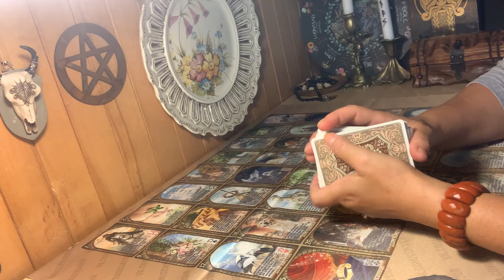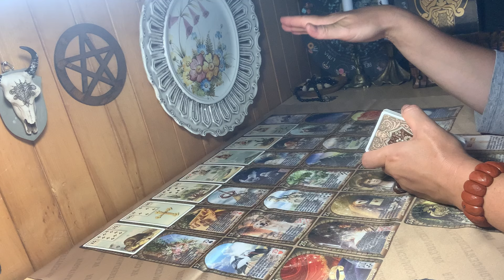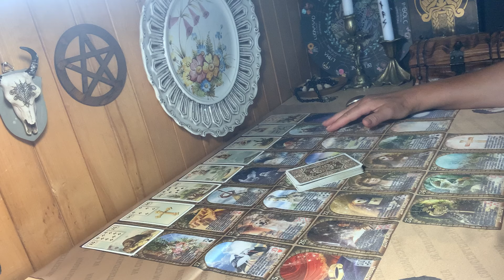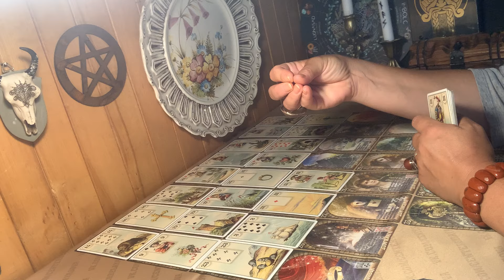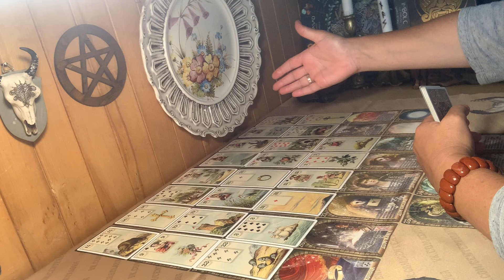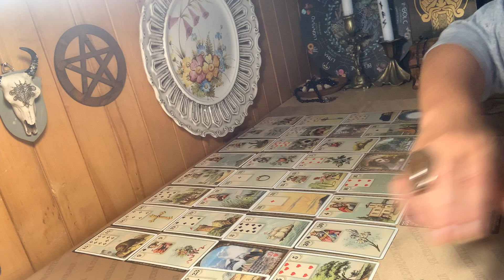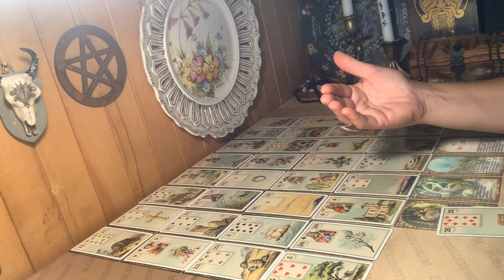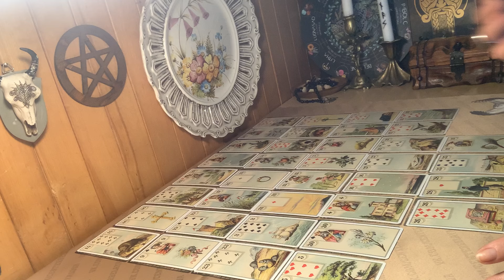Lenormand D…ei. Ar sukursiu šeimą?